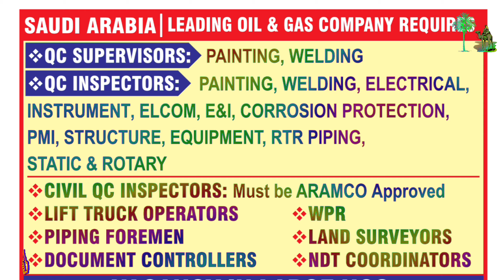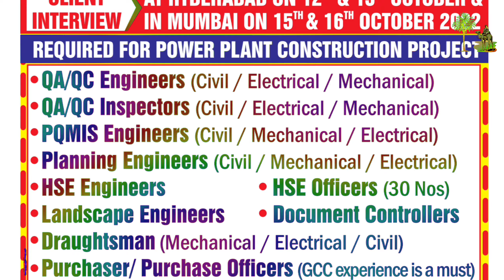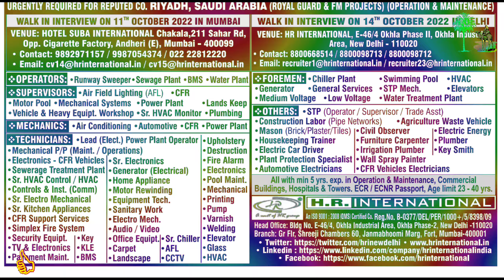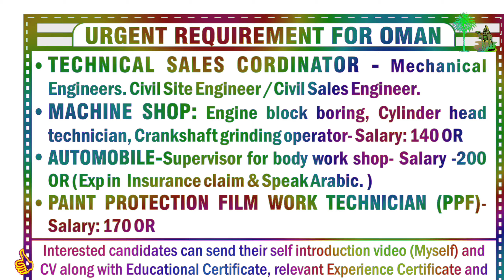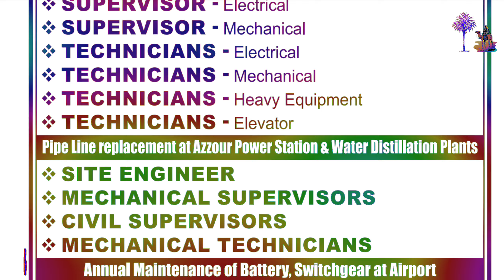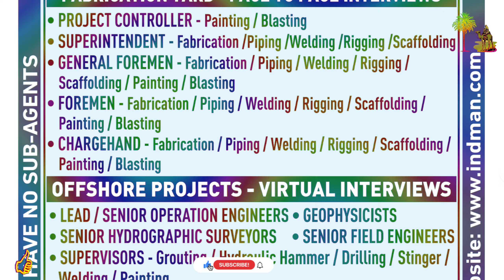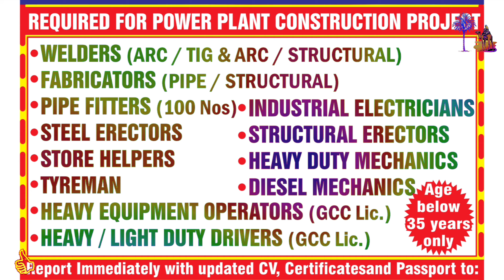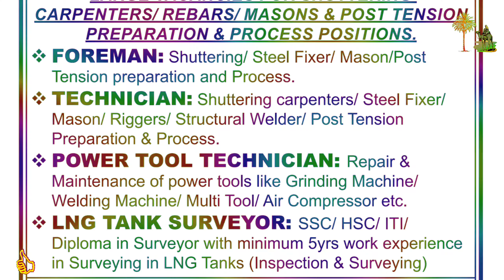Assignment Abroad Times 05/October/2022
top 10 consultancy in mumbai for arab countries
fresher engineer how can get job in europe countries
gulf country hotel jobs,jobs in gulf country for indian
free jobs gulf country mein
best 10 jobs in gulf country 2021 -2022
Qatar jobs Vacancies  2022
QatarJobsVacancies 2022
Resturant Jobs vacancies 2022
UAE Jobs vacancies 2022
Abroad Times Today
Saudi Arabia Jobs vacancies 2022
Free Airport Jobs vacancies Abu Dhabi
UK Jobs vacancies 2022,
gulf jobs
free job ki jankari gulf country mein
gulf jobs
gulf job
gulfjob
jobs
gulf
office gulf jobs
gulf jobs channe
gulf job 2022
gulf job new
free gulf job
gulf jobs

This video  is made for education purpose of Peace and Spread the knowledge to mankind. This video is about Spread Deen Knowledge /Quiz.